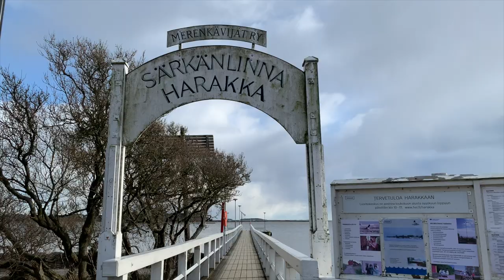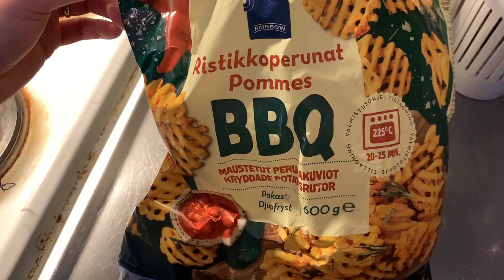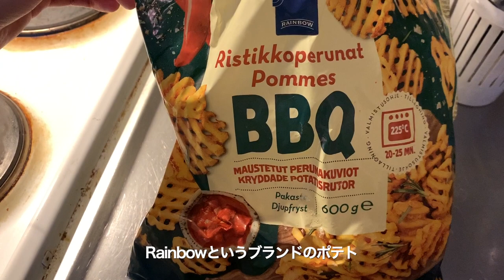【フィンランド日常VLOG】ヘルシンキの人気カフェに行った日/家でディナー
カフェでのんびり過ごした日☕️

こんにちは！フィンランドのヘルシンキ在住の日本人です。
日々の暮らしを動画にしてアップロードしていきます。

ヘルシンキにある観光客・地元の人に人気のカフェに行ってきました。
海を見渡すことのできる最高なロケーションのこちらのカフェ。
時々訪れたくなります♩